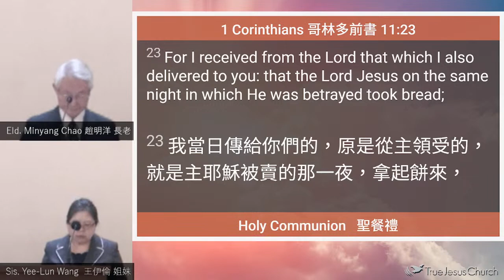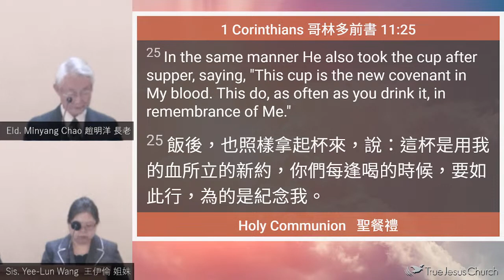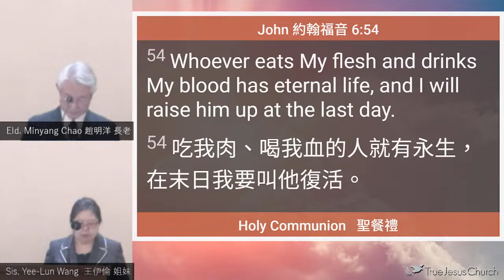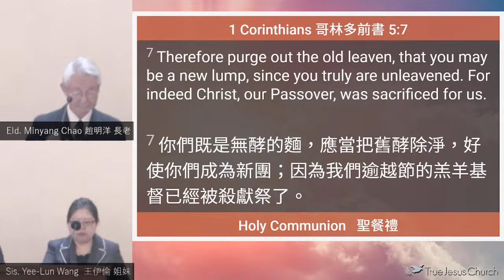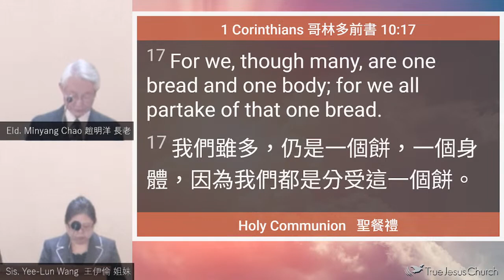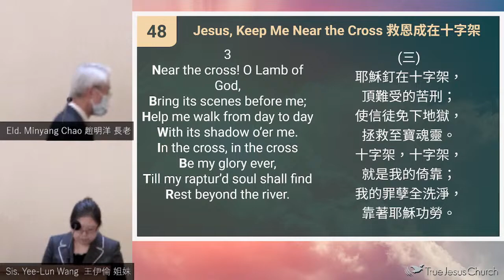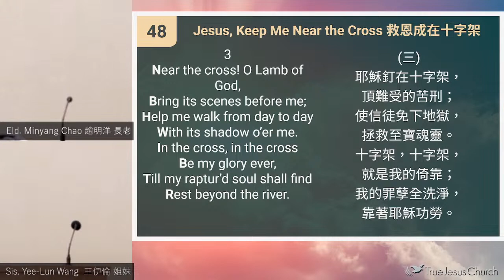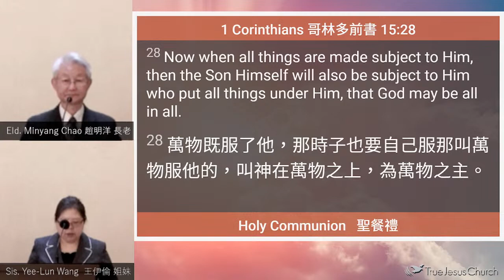2022/9/18 Holy Communion 聖餐禮 Eld. M. Y. Chao 趙明洋 長老